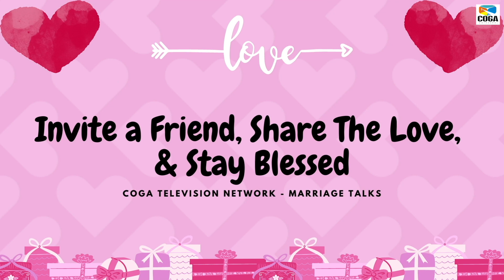Marriage Talks | Episode 1| Emotional Love Tank | CTN | @CitadelOfGodAlmighty​@cogatn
Showing Every 2nd Saturday of The Month @ 3:00 pm
"At COGA, Everyone Wins!" JOIN US!